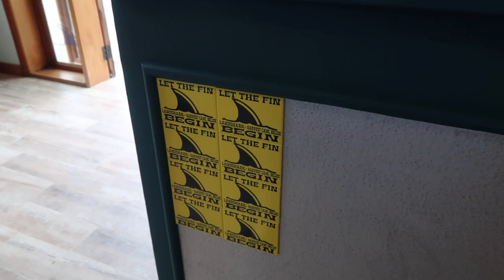Pool Time at Harvest Caye - NCL Breakaway Vlog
Time to hop in this giant pool at Harvest Caye!  But… it is overcast and a bit cool outside and the pool is FREEZING!  That’s ok, once you get in you get adjusted to the water temperature.  All kidding aside, we truly did enjoy the pool.  It is big enough that you never felt crowded even with as many people as were on the island.  After being in the pool for a while, we did go back to the beach and into the Caribbean, which was much warmer.  We hopped back and forth for the afternoon.  Once done swimming for the day, we decided to do a little bit of shopping in port and Jason had to have a t-shirt from Landshark… Fins Up!!!